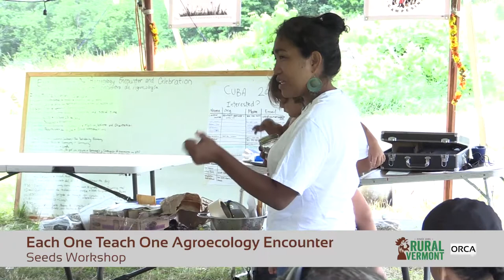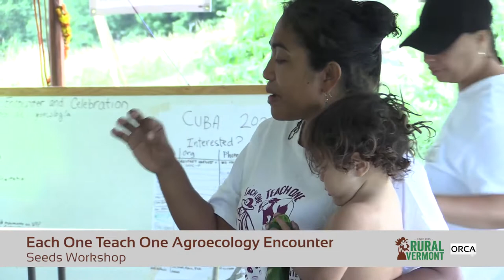Rural Vermont - Each One Teach One Agroecology Encounter: Seeds Workshop